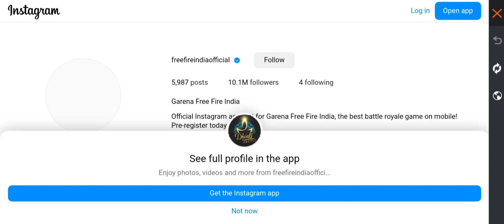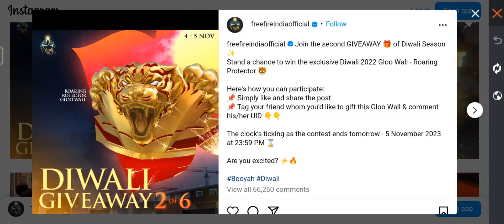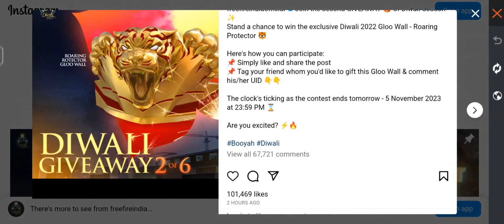GLOOWALL SKIN REDEEM CODE 🔴 2 OF 6 GLOOWALL GIVEAWAY | FF NEW TIGER GLOOWALL REDEEM CODE TODAY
GLOOWALL SKIN REDEEM code FF redeem code gloowall
Diwali gloowall skin redeem code